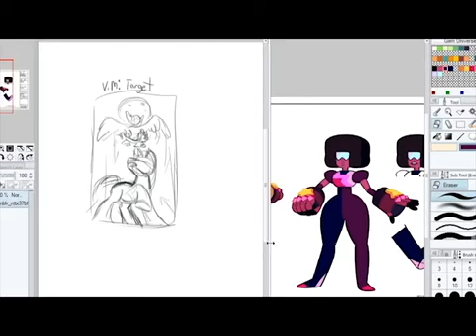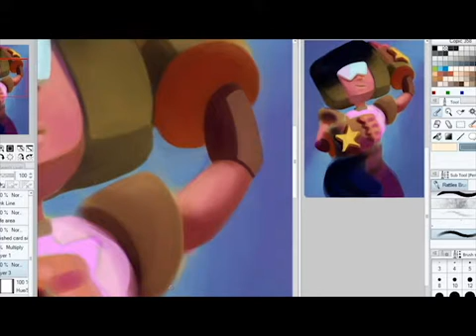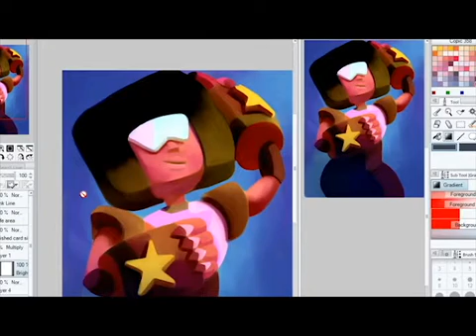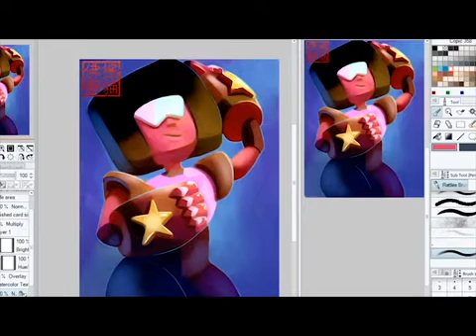Speedpaint - Garnet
Quick paint of Garnet. Done in roughly 1 1/2 hours before the episode Nightmare Hospital aired. What a rush.